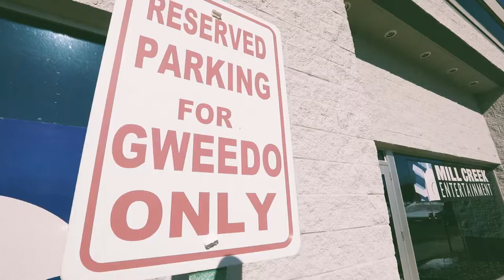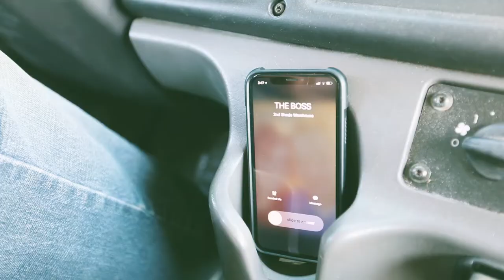2nd Shade Film - Gweedo Piece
2nd Shade Patio Furniture

2nd Shade's First Short Film